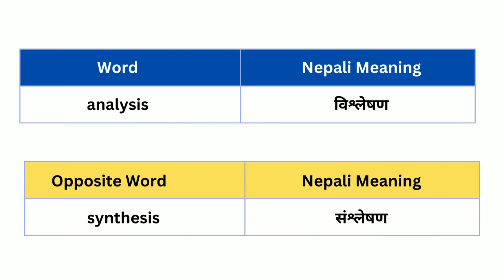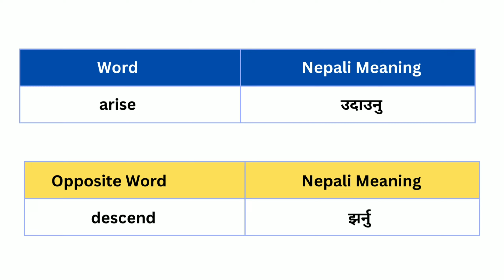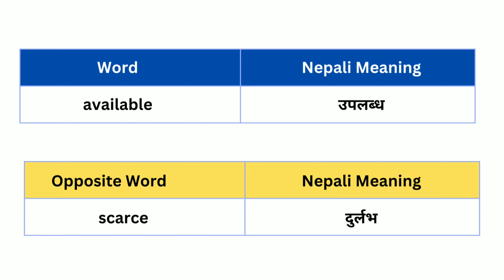Opposite Word meaning practice(AtoZ) /1000 Opposite Word meaning practice